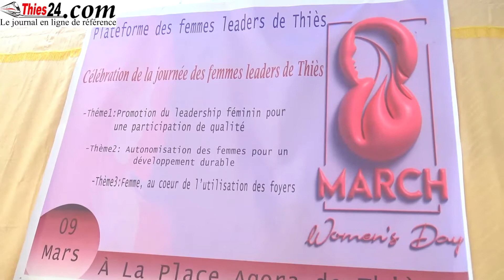Celebration Journée des Femmes Leaders de thies:Démonstration culinaire-Autonomisation de la femme